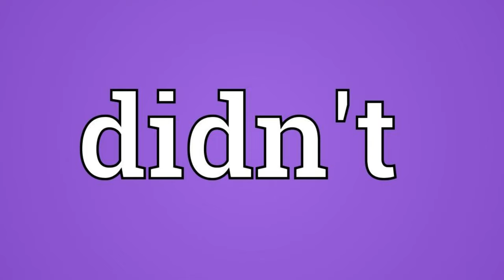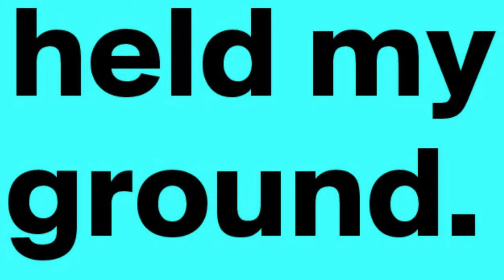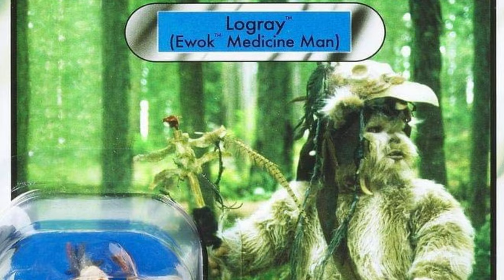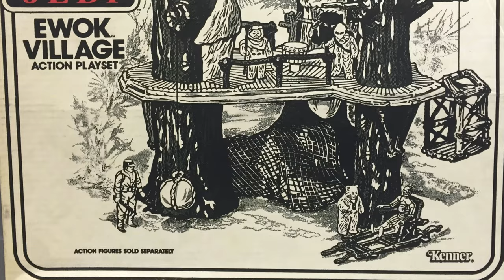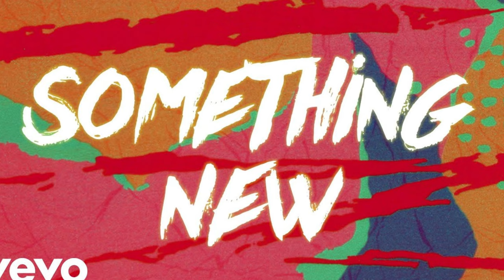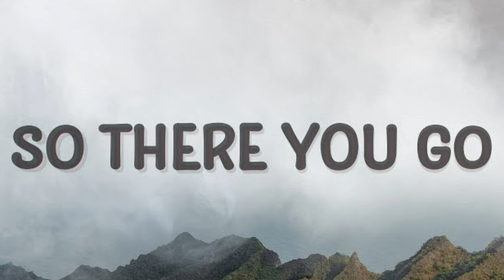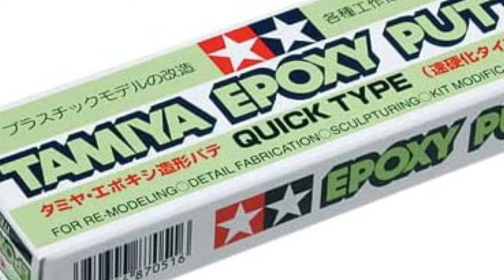HOW MANY Ewoks Do I Need In MY Collection?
The Story about how one little ewok turned to two, and then to three, and then into an ENTIRE village.

Episode Background Music: That One Bar Scene - RKVC
00:00 Introduction
00:55 The Original Plan
02:26 I Love Ewoks
03:36 Hasbro Got Me
04:22 Ewoks Need A Home
06:44 Making A Playset Come To Life
08:40 A Few More Ewoks